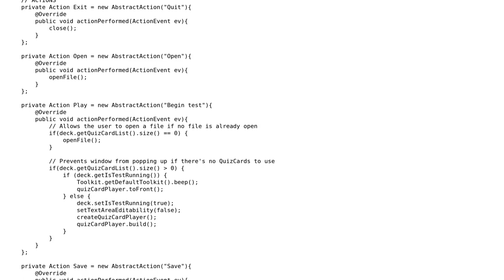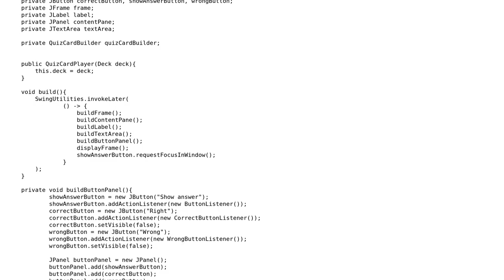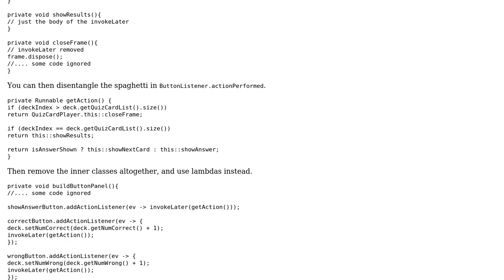Code Review: GUI flashcard program in Java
With thanks & praise to God, and with thanks to the many people who have made this project possible! | Content (except music & images) licensed under CC BY-SA | Music | Images & others | With thanks to user Calculus5000 user abuzittin gillifirca and the Stack Exchange Network Trademarks are property of their respective owners. You are responsible for your own actions.